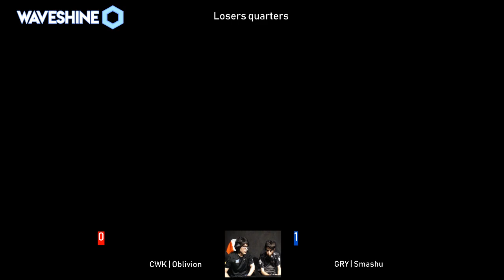Waveshine 20 - WClick | Oblivion129 (Chrom) vs GRY | Smashu (Ness, Lucas) - L. Quarters - SSBU